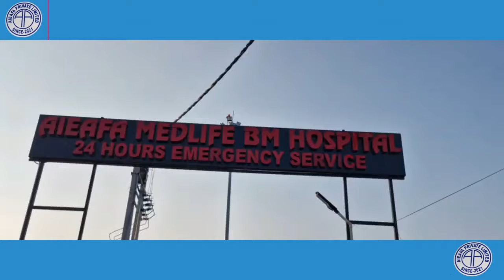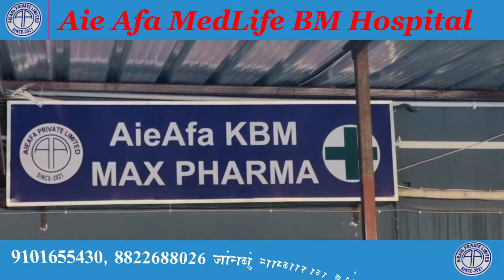BTR सोरखारनि फोसावथाइ